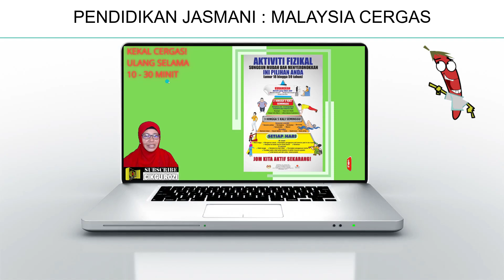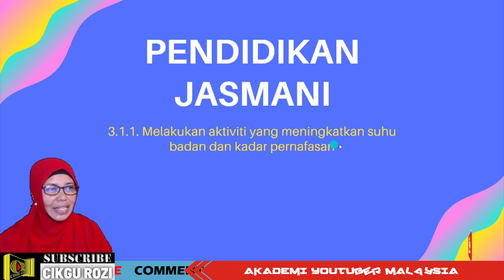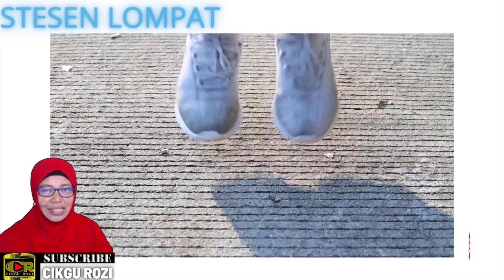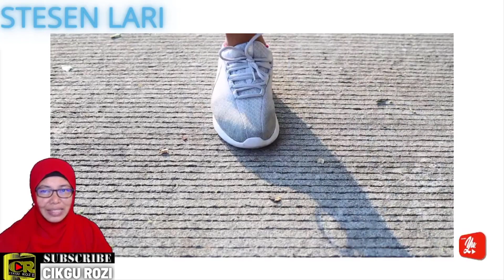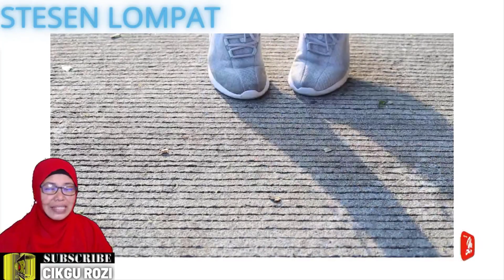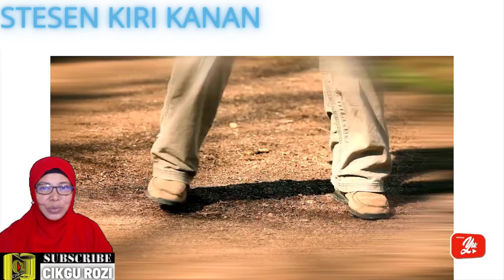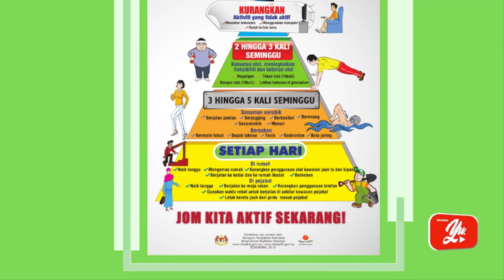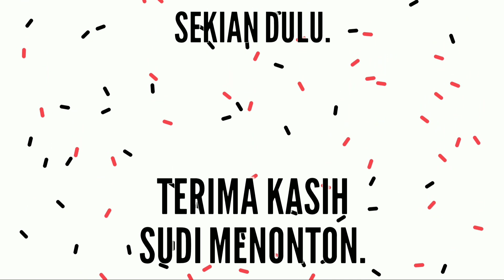S.P 3.1.1 MELAKUKAN AKTIVITI YANG MENINGKATKAN SUHU BADAN | PDPR KSSR TAHUN 2 (PENDIDIKAN JASMANI)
Bismillah
3. KECERGASAN
3.1. Melakukan aktiviti fizikal berpandukan konsep kecergasan
3.1.1. Melakukan aktiviti yang meningkatkan suhu badan dan kadar pernafasan

4. Aplikasi pengetahuan Meningkatkan kecergasan
4.1. Memahami konsep kecergasan semasa melakukan aktiviti kecergasan fizikal
4.1.1. Mengenalpasti aktiviti yang meningkatkan suhu badan dan kadar pernafasan

5. Tanggung jawab Kendiri
5.2. Mempunyai keyakinan dan tangggungjawab kendiri semasa melakukan aktiviti fizikal
5.2.3. Melibatkan diri dan mengambil bahagian secara aktif

✅ Memberi ⭐⭐⭐⭐⭐, sokong cikgu. Boleh beri maklum balas, cadangan atau